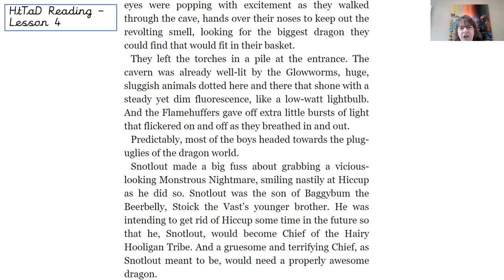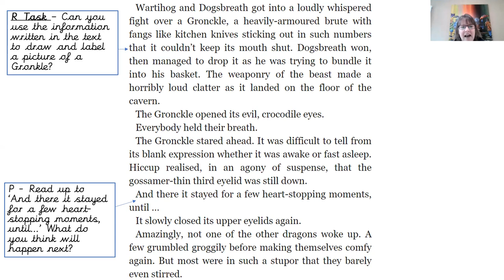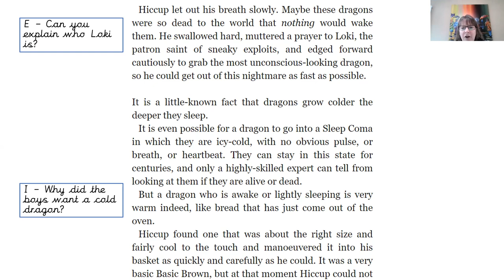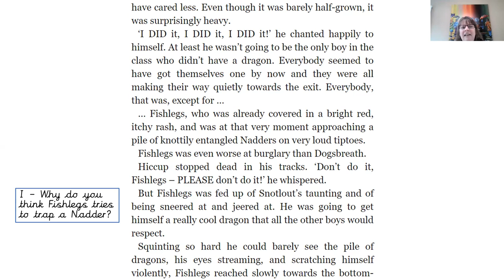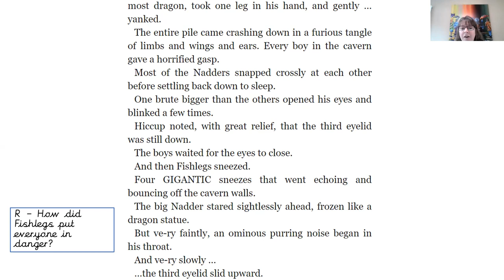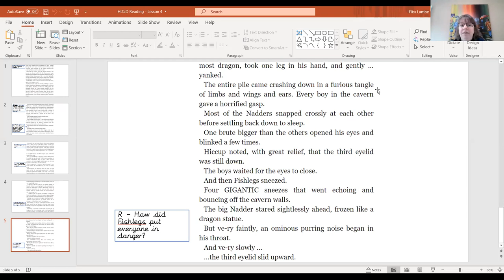VIPERS Reading - How to Train Your Dragon (Year 3) Lesson 4